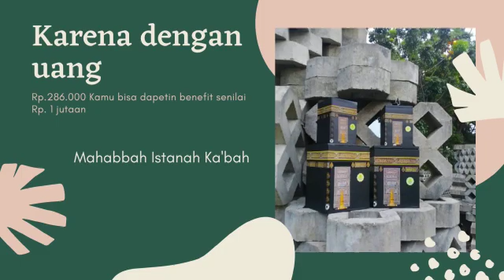Peluang Usaha, WA 0822-3773-2556, Reseller Celengan Kabah Di Trumon tengah, Mahabbah Istana Kabah.